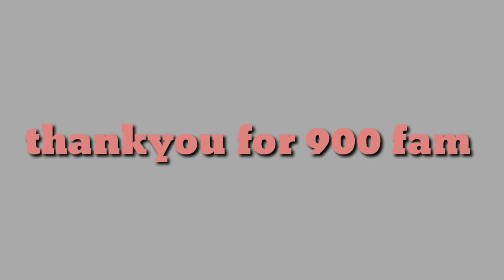Top 1 Grandmaster in 15 Hours Full Highlights Season 18 !😎😎😎😎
ALOK vs DIAMONDS Best Clash Battle who will win Gameplay  Free Fire Id Name:- HRUSHI GAMER(India Region) Free Fire Top Country 1.Garena Free Fire Indonesia 2.Garena Free Fire Brazil 3.Garena Free Fire Brasil 4.Garena Free Fire India 5.Garena Free Fire Singapore 6.Garena Free Fire Thailand Disclaimer: No Any Harmful Contents in this video. Its Just For Fun And Entertainment Only.